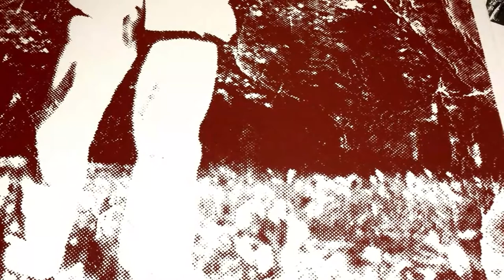Katsunori Sawa - The Two Legs EP, Phenomenon [STAND]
Katsunori Sawa's very own take on the mid tempo spectrum results in four tracks that, regardless of their obvious focus on rhythmic repetition, appear either internally unstable and arduosly brought under control or both brutal and fragile at the same time.
It is that tension between aggression and timidity, control and unrest that Sawa seems to contribute to the joint venture with Yuji Kondo and we're very happy to present the musical outcome of this solo project on "The Two Legs EP".

"Sawa's techno is infused with a dank energy, like it's being taken over by the undergrowth with every passing bar. Static and hiss blanket the empty space, and the percussion crawls in uneven formations. More often than not the effect is tinged with horror, as with the resonant shrieks of "Augurs" or the unsettling death knell of "Black Sugar." "Phenomenon" comes closest to conventional techno, but still drags its feet with every lunge. The hangover after all the curling metal carnage, "NGM" feigns resolution, punctuated by brief flashes of white noise as it slowly corrodes." (Andrew Ryce, RA)